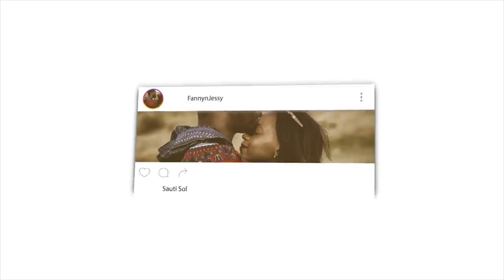When a Chinese asked for help on the streets of Pakistan,What would happen？| REACTION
📖 REACTION DEFINITION:

. re·ac·tion
rēˈakSH(ə)n/
noun

Fanny&jessy
Haspolat-lefkosa,via mersin 10,Turkey (cyprus international university)
mersin, turkey,99010